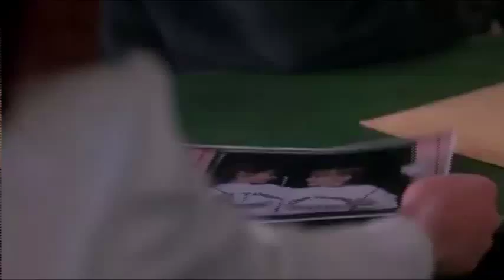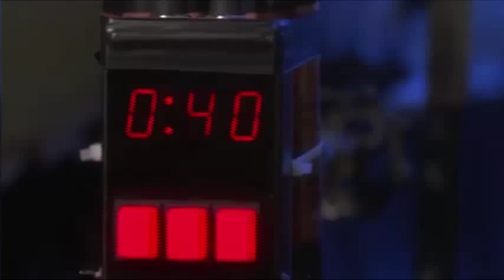Heathers [1988] - Born To Die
For Winona Ryder.
My first video since 6 years ago. I hope you like it, Its of my most favorite film Heathers 1988 and my favorite singer Born To Die by Lana Del Rey. I love Winona Ryder so much... oh and Cornuts lol..